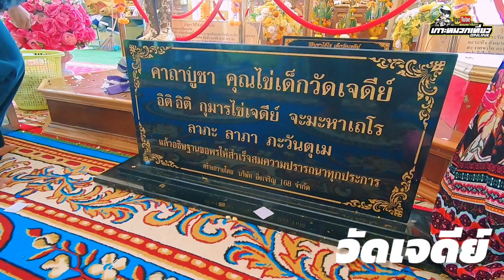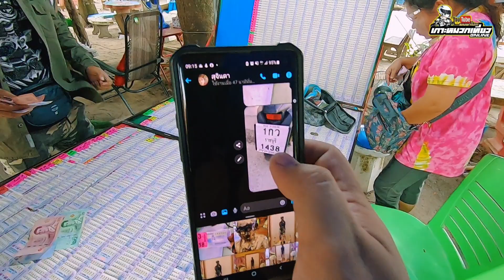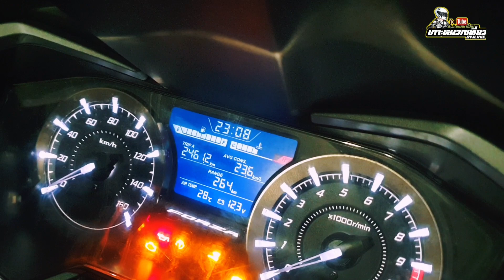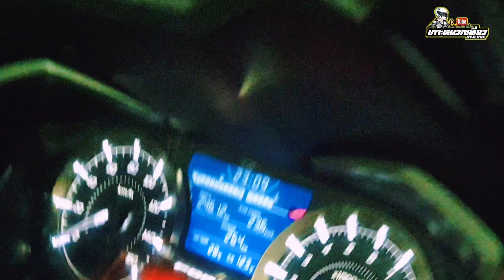[EP: 9] Forza 350 | ล่องใต้กันม้ายยย | จบทริบเดินทางกว่า 2500km ค่าน้ำมันเท่าไหร่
โดเนตได้ที่บัญชีกรุงเทพ
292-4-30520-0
กฤษฎา อยู่ดี
พี่น้องคนไหนชอบการเดินทางและท่องเที่ยวด้วยมอเตอร์ไซค์เพียงแค่ช่วยฝากแชร์และกดติดตามเป็นกำลังใจให้กับการเดินทางของผมด้วยนะครับรับรองจะพาเพื่อนเพื่อนไปเที่ยวที่ที่น่าสนใจมากมาย

ฝากติดตาม กดแชร์กดsubscribeด้วยนะครับ

HONDA Forza 350 | 2 Days 1800Km ลำปาง-เชียงใหม่ คันเดียวบินเดี่ยวสายเหนือ 2020

Forza 350 บินเดี่ยว เนินมะปราง - ผาตัด ขี่มอเตอร์ไซค์เที่ยว Vlog

Wave125i แสงแรกบนห้วยคอกหมู กับเอกดัทสัน

Moto Spoil รวมรถซิ่งสายแต่ง กดเล๊ยยยยยยยยยย

Camera:

• (travel/vlogs): Sony x3000

• (everything else): Sony a7m2 , Panasonic fz1000

forza 350 รีวิว
เที่ยวราชบุรี 1 วัน
yamaha xmax 300
Honda Forza 350เขาสวรรค์ราชบุรีขี่มอเตอร์ไซค์เที่ยว
thailand trip